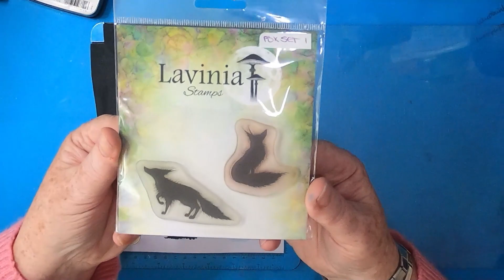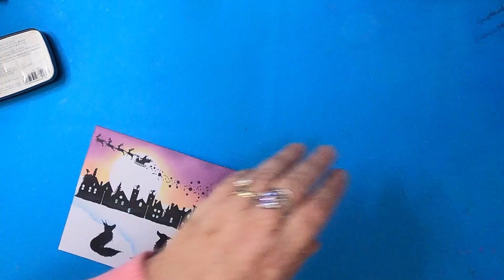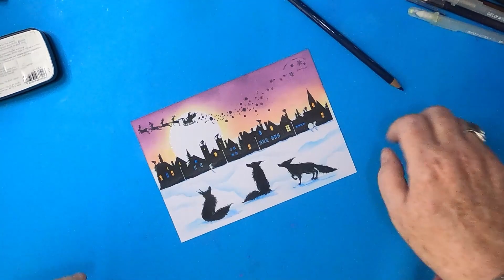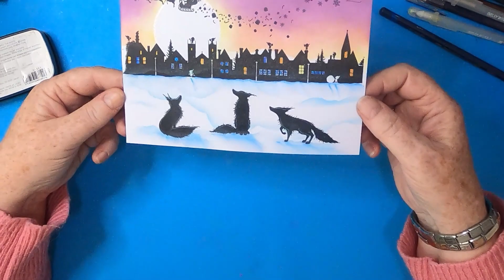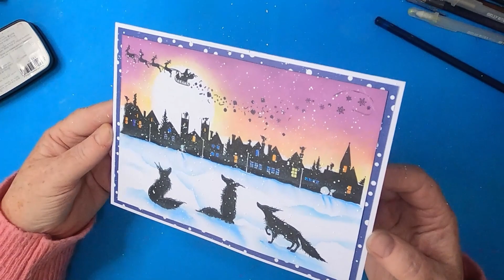'What The Fox!?'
All products used and other details are attached to every Demo,
Just click "Read More" on the Website or the 'downward arrow' on the Mobile Site, which will show the products and other details.

We hope you enjoyed this Demo.

This piece is available on our Etsy Store of Original Art, Crafts & our selection of Mylar Masks & Stencils exclusively designed, crafted & produced by AngieD!

Products Used:

Thanks!

TOOLS:
Torn Paper
Stick Glue

PAINTBRUSHES
Unbranded
Fan Brush
Size 4

PAPER/CARD:
Limetree Crafts
15cmm x 21cm (A5) 300gsm White Smooth Card
14.5cm x 20.5cm 110gsm Printed Paper
13.5cm x 19.5cm 300gsm White Smooth Card

INKS/PIGMENTS/MEDIA:
Dr Martins Bleedproof White

Distress Oxides
Tumbled Glass
Dusty Concord
Festive Berries
Fossilized Amber

Versafine Clairs
Nocturne

PENS/PENCILS:
Pentel Dual Metallics
Orange & Metallic Yellow
Violet & Metallic Blue

Pilot G2
White 0.7

Clear
Yellow

UniPin
Fineline
Black 0.4

Derwent Inktense Watercolours
Bright Blue

STAMPS/STENCILS/DIES
AngiesHappyHobby
Circles & Spheres Masks and Stencils Set

Creative Expressions
Designer Boutique
Above The Rooftop UMSDB017

Lavinia Stamps
Fox Set1 LAV635
Fox Set2 LAV636

Pink Ink Designs, Creative Expressions
and Craft Stockists Worldwide

Remember:
Keep comments respectful and follow YouTube's Community Guidelines: